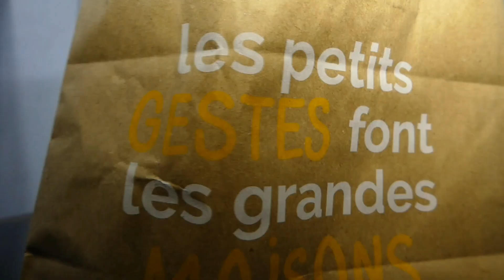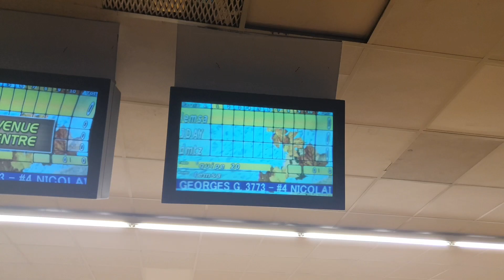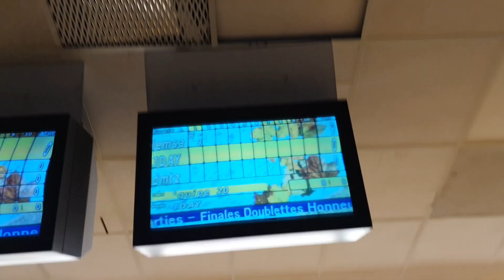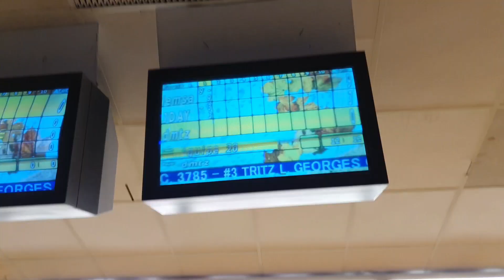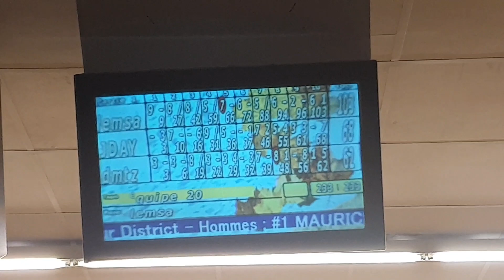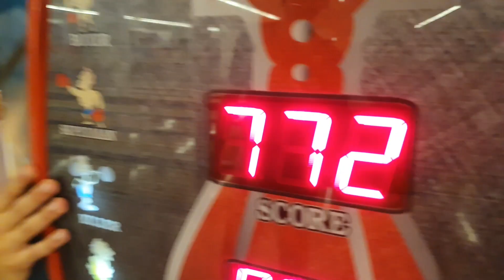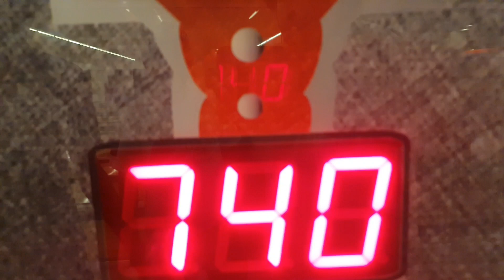VIVRE 24H AVEC 10€ !